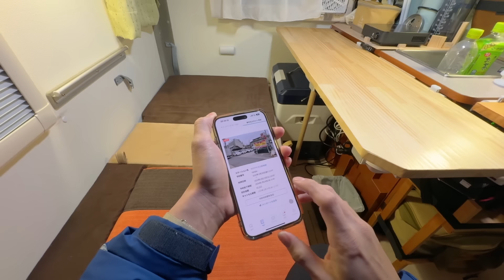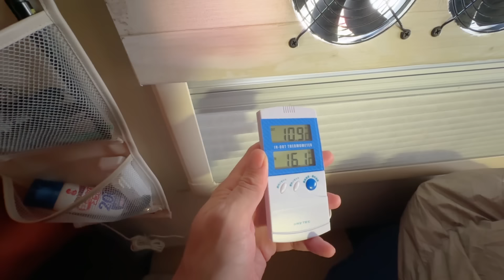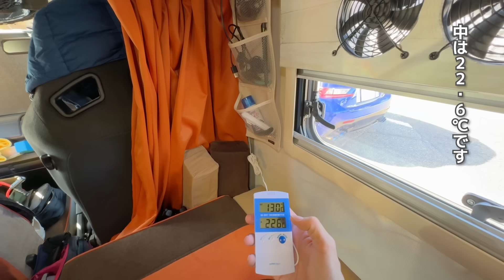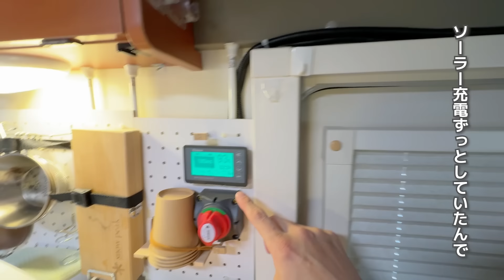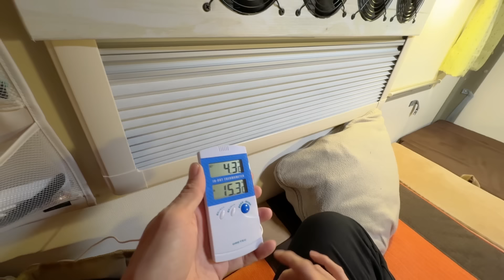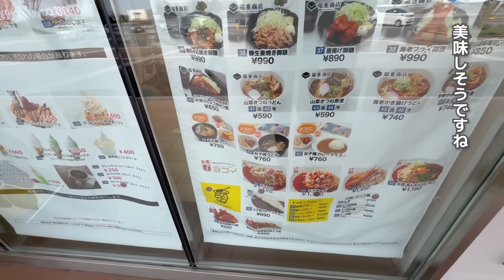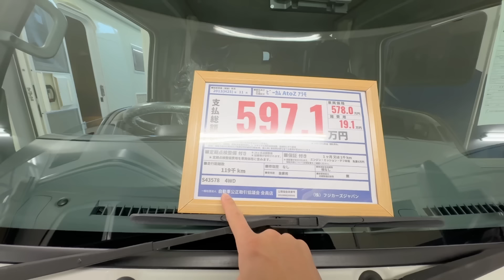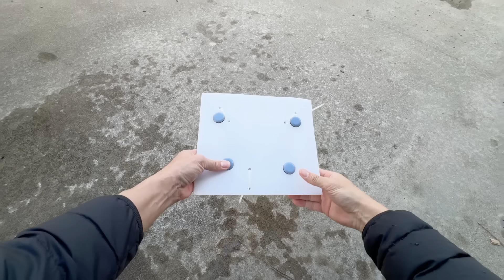46歳ひとり5日間出張車中泊生活 |中古軽キャンピングカーで東京都内駐車場や高速SAで車中泊しながら生活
軽キャンピングカーインディ727に乗って富山県を出発し東京へ出張車中泊。
走行距離1113km5日間にわたる車中生活のリアルを動画にしました。

◆車中飯レシピ
「コンビニ豚の角煮丼」…・セブン角煮、卵2、ネギ、水、レトルトご飯
「ラーメンだし巻き卵」…たまご3、しょうゆラーメン、ネギ、レトルトご飯、
「どん兵衛鮭レタス炒飯」…ミニどんべえ、鮭、卵2、レトルトご飯

「高速道路パーキングエリア雪中車中泊/インディ727」(YouTube急上昇ランク22位)
「嫁の軽自動車で氷点下車中泊したら寒すぎて眠れない/N-VAN」(YouTube急上昇ランク11位)
「納車！10年落ち生産終了中古キャンピングカーを購入/マッシュ」(YouTube急上昇ランク11位)
「大寒波！走行困難でパーキングエリアで一夜過ごす/インディ727」(YouTube急上昇ランク15位)
「納車したての軽キャンピングカーで初めての車中泊/インディ727」(YouTube急上昇ランク26位)

「スプリンクラー 3方向 回転タイプ」
「コンパクトカースロープ」
「小型髭剃り」

その他よく使用しているおすすめ車中泊アイテム

◎調理系
「卓上レンジフード」
「dretec IHクッキングヒーター」
「Toffy マイコン炊飯器」
「Toffy 電気ケトル」
「電気ケトル 小型 0.3L 」
「EENOUR 車載冷蔵庫 D10 10L バッテリー付き」
「Goture ポータブル15L冷蔵庫」
「Goture 15L/40L車載冷蔵庫 専用内蔵バッテリー 15600mAh」
「nalgene カラーボトル 1.0L 」
「snow peak マナイタセット」
「snow peak) チタン シェラカップ」
「スパイスボックス調味料ケース」
「調味料ポットオイルボトル 50ml」
「スパイスボトル」
「簡易消火器 クイックガード」

◎その他
「ワイヤレス温度計」
「使い捨て歯ブラシセット ハミガキ粉付き100本」
「LOGOS シュラフ」
「 トイレ凝固剤50回分」

富山県に移住した車中泊、キャンピングカーが大好きなおっさんです。

軽キャンピングカープロデュースさせてくれるビルダーさん、車中飯の本出版させていただける出版社さん連絡待ってます！

◆使用音楽
DOVA-SYNDROME
youtubeオーディオライブラリ
MotionElements